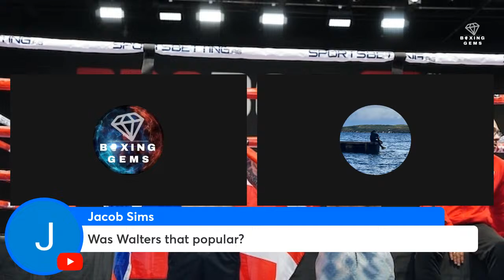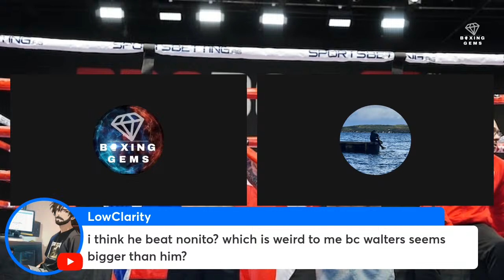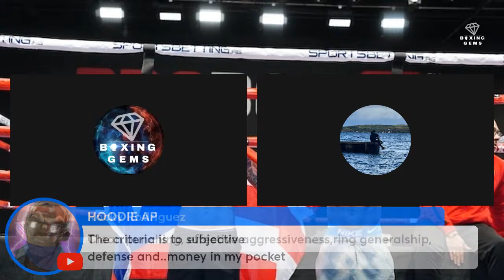Adorno vs Walters LIVE COMMENTARY